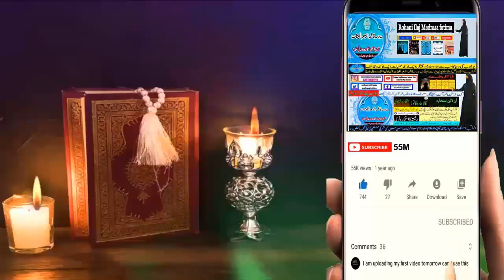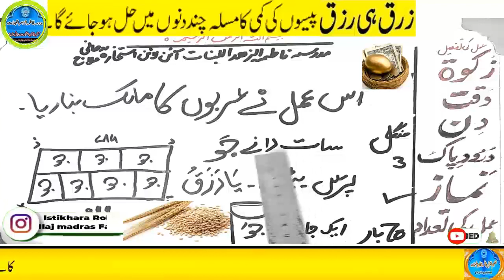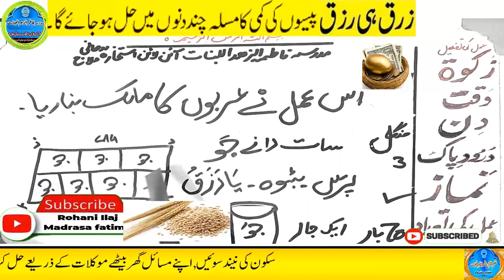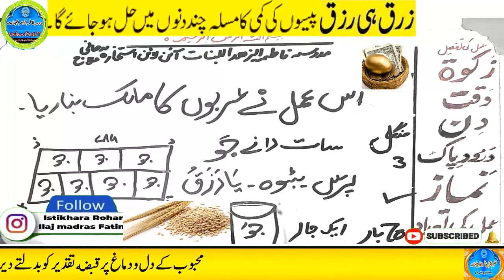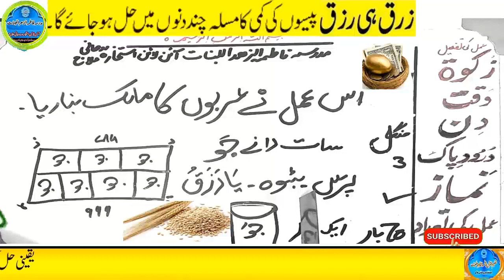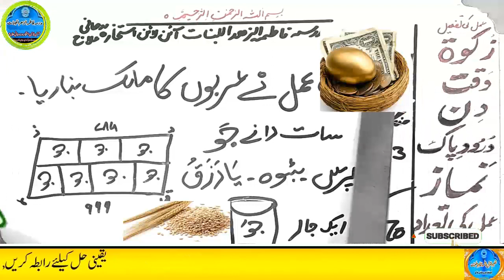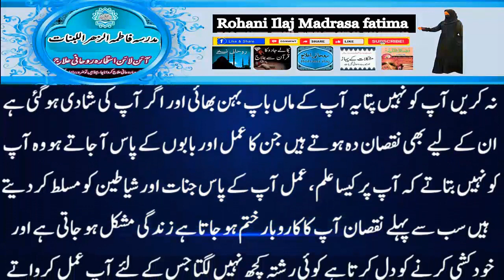Amir hone ka wazifa, daulat ka wazifa, rizq ka wazifa, wazifa for money, jab, pari, mokil ka amal